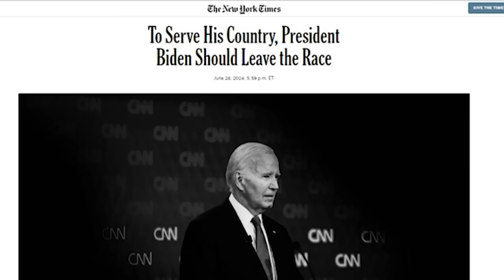New York Times pede que Biden desista da disputa pela presidência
O New York Times, jornal mais influente dos Estados Unidos, publicou um editorial em que pede ao presidente Joe Biden que desista de sua campanha pela reeleição e permita que outro democrata enfrente Donald Trump em novembro. imagens Leo RAMIREZ, Diane DESOBEAU, Gianrigo MARLETTA, Archana THIYAGARAJAN, Daniel WOOLFOLK / AFPTV / THE NEW YORK TIMES' EDITORIAL BOARD / AFP